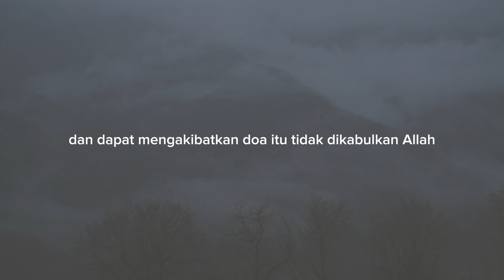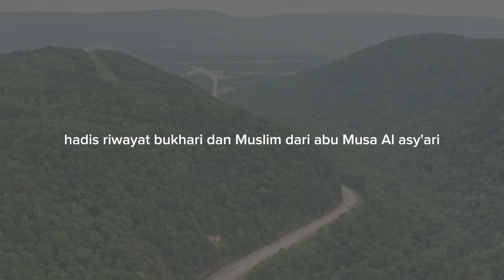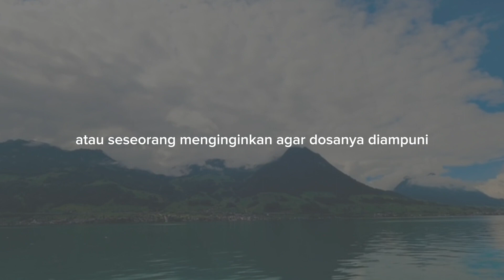Cara Berdoa Yang Benar : Sesuai Anjuran AlQuran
Allah SWT telah memberikan petunjuk kepada hambanya yang ingin agar doanya di dengar olehnya, sebagaimana termaktub dalam Kitab Alquran.

Tentang Kita :
Arsip Digital 365 adalah sebuah upaya kami untuk bisa mengarsipkan segala macam hal yang berhubungan dengan ilmu, literasi dan informasi yang menarik dalam bentuk video.

Jangan Lupa Di Subcsribe ya..